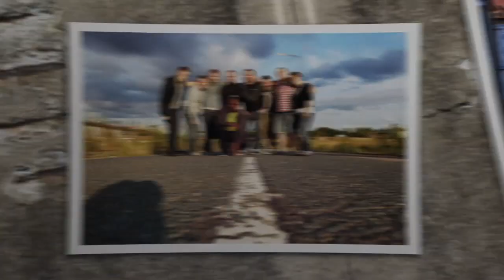Sitcom Soldiers - Behind The Scenes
Behind the scenes of Sitcom Soldiers production team.
Bands Featured : Moving Mountains, Futures, I Spy Strangers, The Blackout, Lacuna Coil, Fightstar, Destine, Abi Philips, Fugative, Flood Of Red, Deaf Havana, Funeral For a Friend, Ivyrise, Hyro Da Hero, Sound of Guns, The Treatment, Glassjaw.